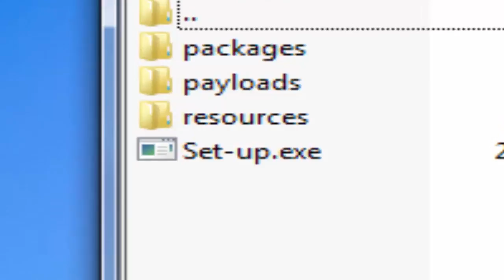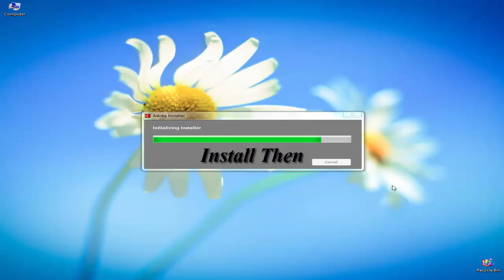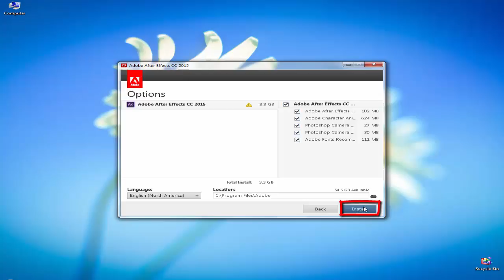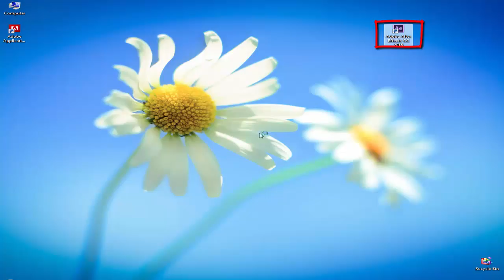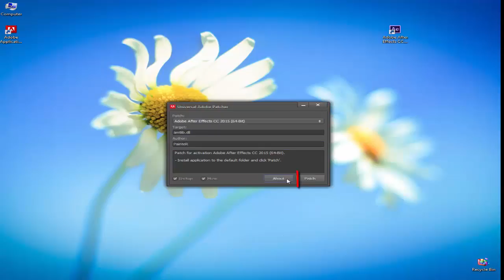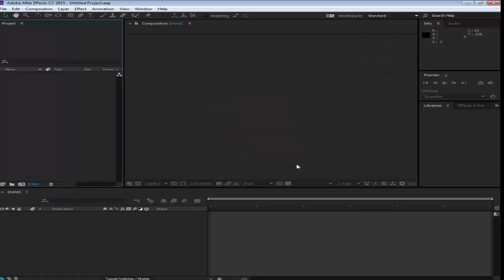How to Install Adobe After Affect CC 2015 | VG